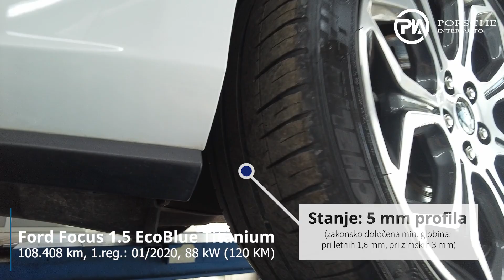Ford Focus 1.5 EcoBlue Titanium Business - TEHNIČNO STANJE